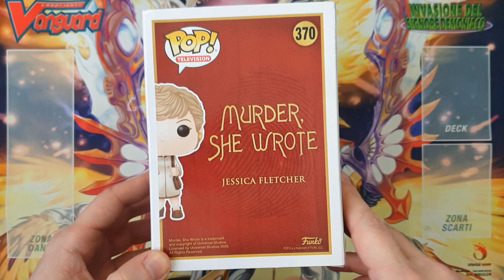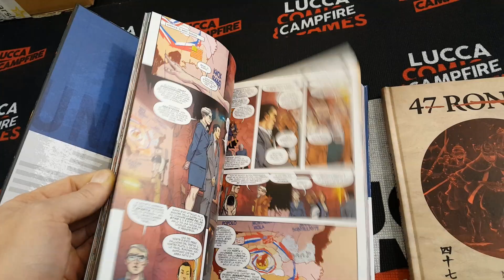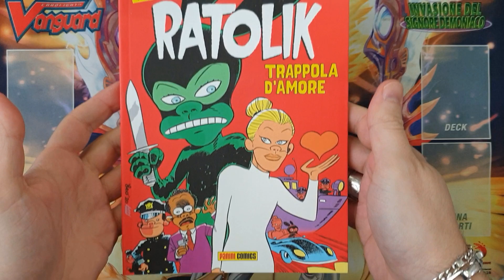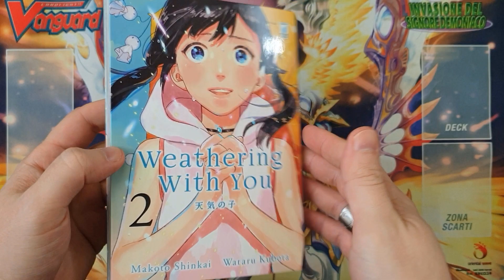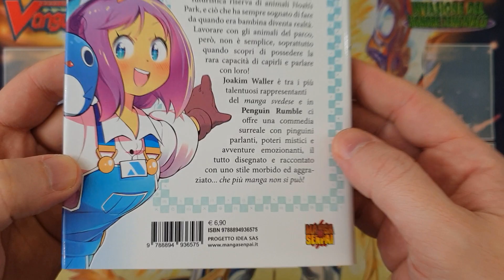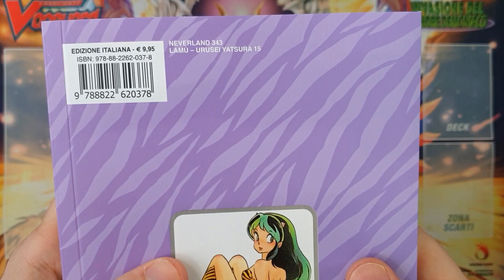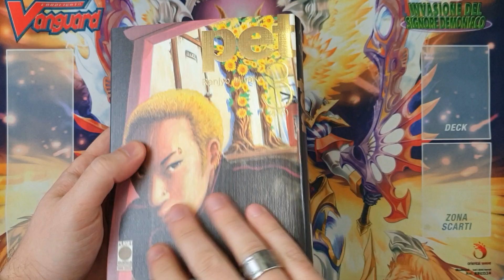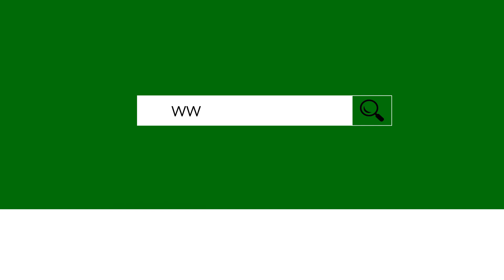[UNBOXING] Novità Fumetti e Gadget Prima Settimana di Dicembre 2020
Tutte le novità Manga, Comics e Gadget della Prima settimana di Dicembre arrivati da Akiba Stop. Buona visione!

🟢 Akiba Stop
Piazza Giacomo Matteotti 28
Alessandria (AL)